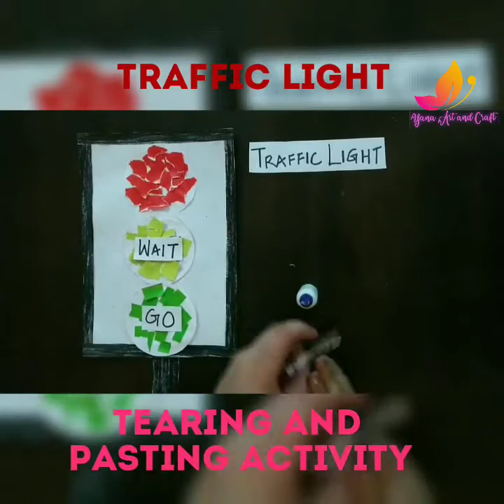Tearing and Pasting Activity l Traffic Light Activity l Tearing and Pasting Traffic Light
Easy craft for kids Tearing and Pasting Traffic Light Activity for kids